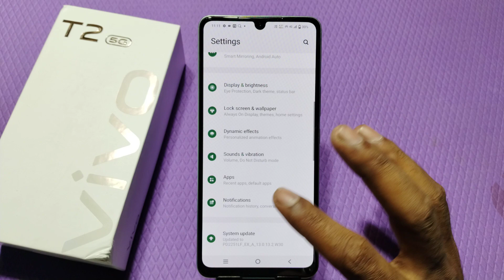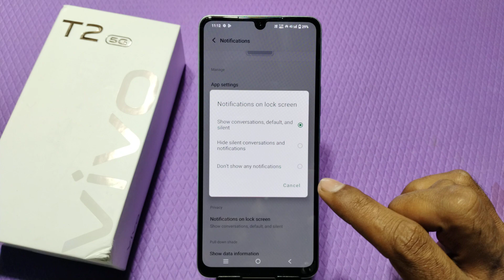Notification Setting In Vivo T2 5G,Notification Setting In Vivo T2 5G,How To Hide Notification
Notification Setting In Vivo T2 5G , Change Notification Setting In Vivo T2 5G

How To Hide Notification In Vivo T2 5G,
Notification Change Kaise Karen In Vivo T2 5G,
Notification Hide Kaise Karen In Vivo T2 5G,
Vivo T2 5G Mein Notification Ko Kaise Hide Karen,
How To Hide Notification Setting In Vivo T2 5G,
Vivo T2 5G Notification Change Kaise Karen,
How To Change System Notification In Vivo T2 5G,
How To Change Notification Style In Vivo T2 5G,
Vivo T2 5G Notification Style Setting,